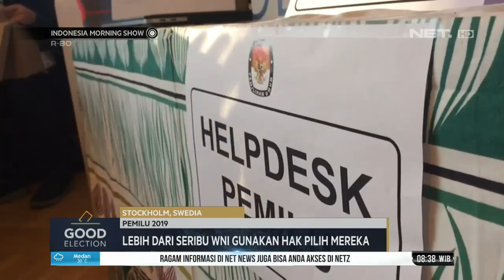Lebih dari 1000 WNI di Swedia Gunakan Hak Pilih Mereka